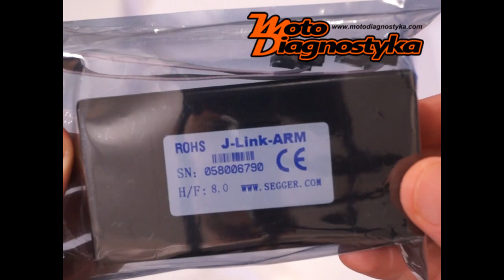Kess V2 Unboxing Chiptuning programmer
Interfejs do programowania sterowników KESS2